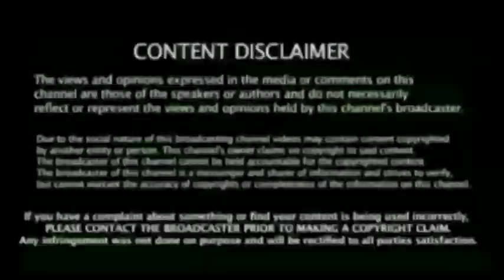சற்றுமுன் இந்திய அணி ! ஸ்டார் கீப்பர் விபத்து ? கண்ணீரில் மூழ்கிய கோலி, இந்திய கிரிக்கெட் வாரியம்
Rishabh Pant tests positive for COVID-19 in UK, BCCI secretary Shah urges caution

 கிரிக்கெட் செய்தி | IPL 2021News | Cricket Latest News | Ind vs Sl Series 2021